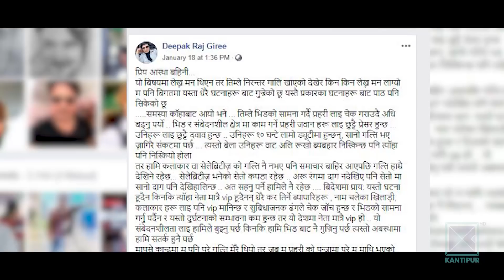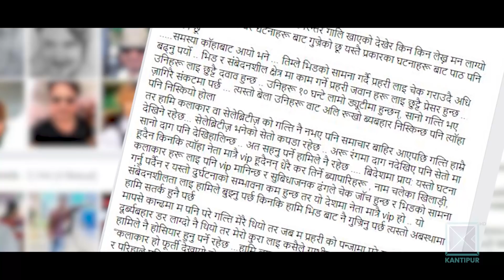कन्ट्रोभर्सिमा डुबेकी गायिका आस्था राउत !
Rajatpat | Daily Dose of Nepali Film Industries News Updates | Hot Movie Gossips | Get To Know Nepali Movie Industry | What's The Latest Update About Nepali Movies And Celebrities